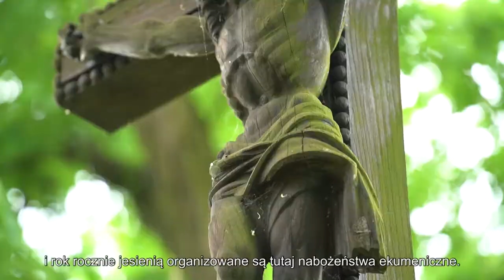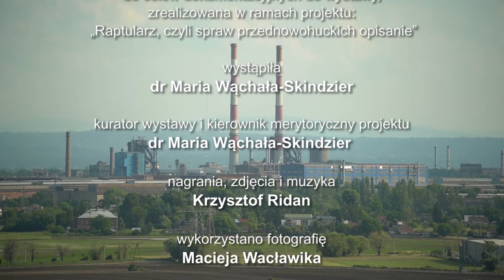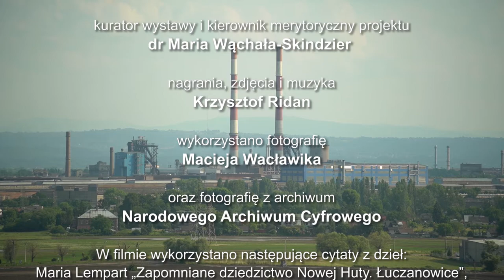Raptularz, czyli spraw przednowohuckich opisanie. Łuczanowice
Nagranie jest częścią wystawy "Raptularz, czyli spraw przednowohuckich opisanie".

Raptularz to barwna, historyczna księga z zapiskami bieżących spraw, ale też wydarzeń ważnych i doniosłych chwil, wokół których toczyło się życie rodu, a także całej wspólnoty. Chcemy cofnąć się w czasie i napisać go wspólnie dla naszej ziemi. Przypomnieć przemiany życia codziennego, kulturalnego i gospodarczego terenów Nowej Huty oraz pokazać, jak daleko sięga ich historia. By to uczynić, wybraliśmy 10 ważnych dat obrazujących te przemiany, reprezentatywnych dla różnych epok i miejsc na terenie obecnej Nowej Huty i wpisaliśmy je do raptularza! Opowiadamy o nich wystawą
i katalogiem w konwencji raptularzowej.

Wystawa jest częścią projektu: „Raptularz, czyli spraw przednowohuckich opisanie”, dofinansowanego ze środków Muzeum Historii Polski w Warszawie w ramach programu „Patriotyzm Jutra”.

Kurator wystawy i kierownik merytoryczny projektu: dr Maria Wąchała-Skindzier.
Kierownik organizacyjny projektu: Jarosław Klaś.
Aranżacja plastyczna: dr Łukasz Sarnat.
Nagrania audio-video do QR kodów, muzyka: Krzysztof Ridan.
Grafika do nagrań: Romka Kapusta, Klaudia Węgrzyn.